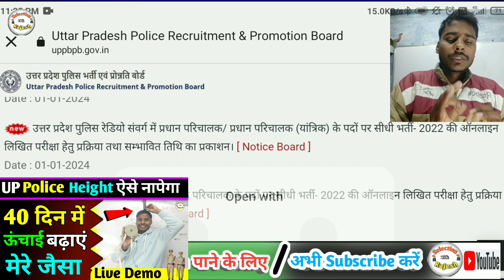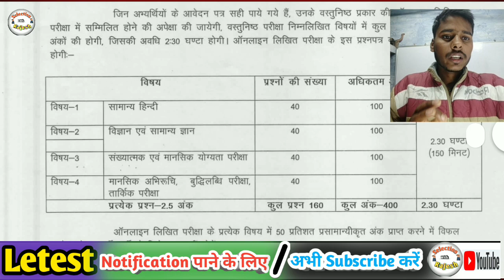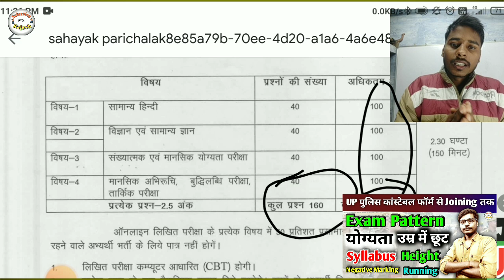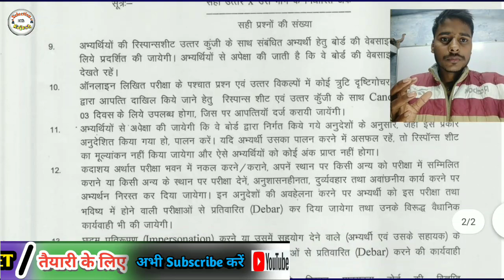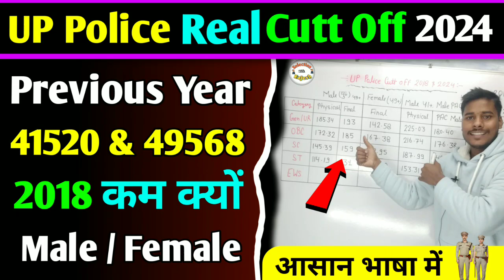UP Police Radio Operator Exam Date Clear 2024 || Up Head Operator Exam Date 2024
saal ka cutt 2018,upp police syllabus 2024,up police, Selection with Rajesh
Measurement,upp police height Increase kaise Karen, Selection with Rajesh